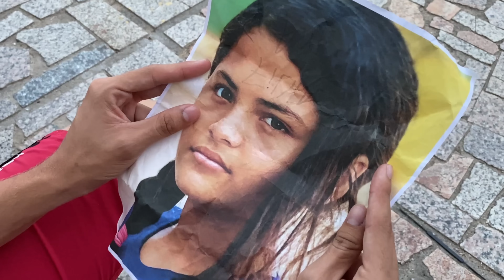A MENINA POBRE QUE SONHAVA EM SER YOUTUBER - Episódio 5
Após Yasmim falar para sua mãe, que Ana estava com seu celular. Ana fica com medo de sua família ser denunciada. Um ladrão misterioso aparece na cidade, Ana não desiste dos seu grande sonho e continua tentando até conseguir!
A MENINA POBRE QUE SONHAVA EM SER YOUTUBER (Web série)